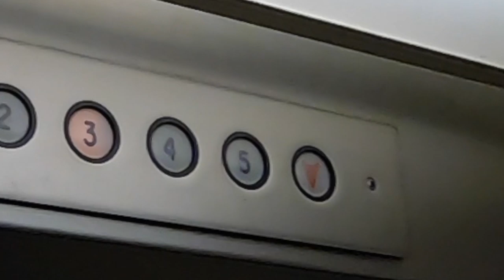I Bring my Great Dane to the office... again - Fido Friday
I brought my Great Dane to the office - again Fido Friday

Michael Coburn
5750 Harper Road

Here is a code to be entered at Checkout:
SafetyDog
Expires June 15th
Valid only on Car Safety Harnesses.
(Enhanced Strength Tru-Fit Smart Harness & Impact Safety Harness)